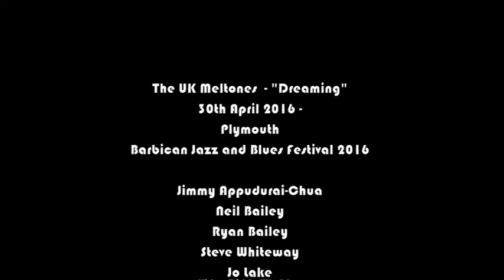The UK Meltones "Dreaming" 30th April 2016 Barbican Jazz and Blues Festival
The UK Meltones - "Dreaming"
30th April 2016

Video @diddywheldon